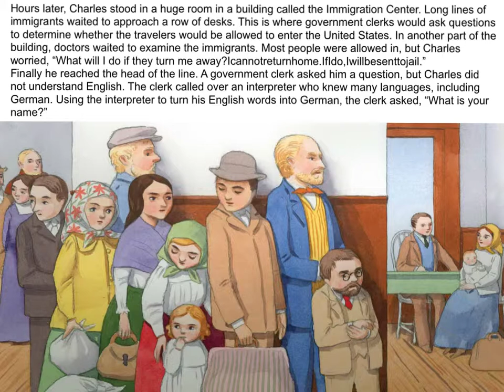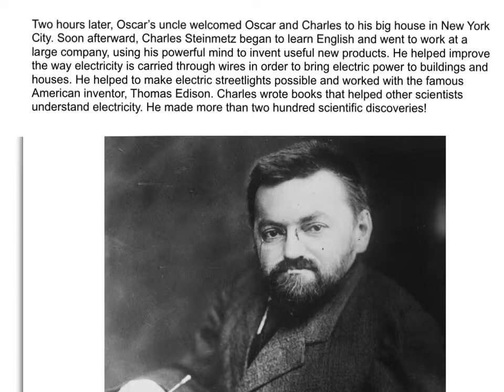lesson 2 immigration